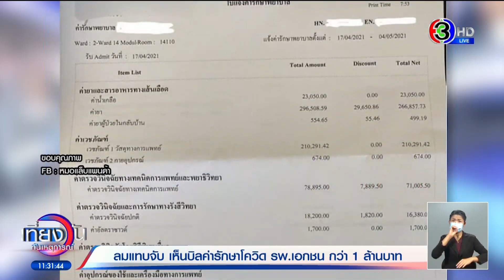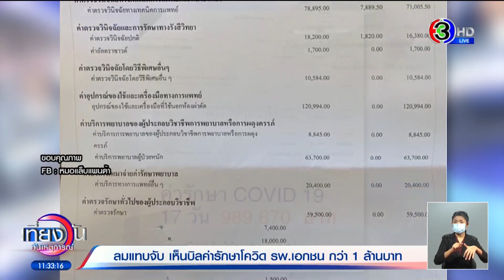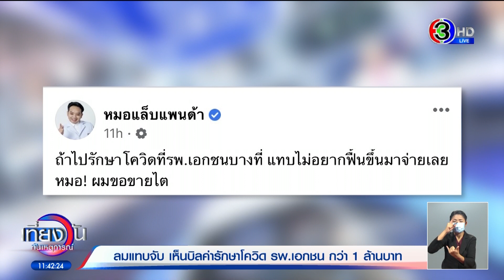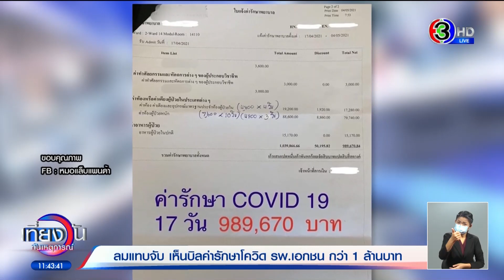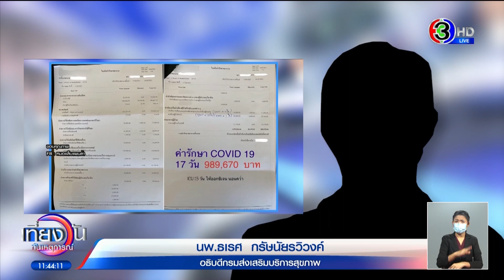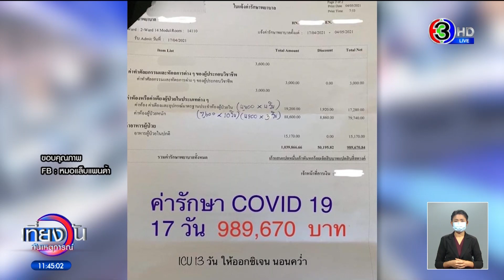'หมอแล็บแพนด้า' แทบเป็นลม เห็นบิลรักษาโควิด รพ.เอกชน 17 วัน เกือบล้าน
แฟนเพจ หมอแล็บแพนด้า ได้เปิดเผยบิลค่ารักษาโควิดของโรงพยาบาลเอกชนแห่งหนึ่ง ที่ทำเอาทุกคนตกใจ เมื่อราคาออกมาเกือบ 1 ล้านบาท

โดยบิลดังกล่าวเป็นของโรงพยาบาลเอกชนแห่งหนึ่ง ที่ระบุว่าคนไข้เข้ามารับการรักษาตั้งแต่วันที่ 17 เมษายน จนถึงวันที่ 4 พฤษภาคม รวม 17 วัน ค่าใช้จ่ายทั้งสิ้น 989,670 บาท

ซึ่งมีการแจกแจงรายละเอียดว่า เป็นค่าห้องผู้ป่วยหนักหรือ ICU 13 วัน แบ่งเป็นราคา 7,600 บาท 10 วัน และ 4,200 บาท 3 วัน รวม 79,740 บาท และเป็นค่าห้องธรรมดา 4 วัน วันละ 4,800 บาท รวม 17,280 บาท

นอกจากนี้ยังมี ค่ายา 266,857.33 บาท ค่าเวชภัณฑ์และวัสดุทางการแพทย์ 210,291.42 บาท ค่าอุปกรณ์ของใช้และเครื่องมือทางการแพทย์ 120,994 บาท

ขณะที่สำนักงานหลักประกันสุขภาพแห่งชาติ เคยระบุว่า หากใครมีความเสี่ยงสามารถเข้ารับการตรวจได้ฟรี และรับการรักษาฟรีไม่ว่าจะเข้าโรงพยาบาลรัฐหรือเอกชน และหากติดเชื้อโรงพยาบาลก็จะดูแลตามความรุนแรงของอาการโดยที่ไม่เสียค่าใช้จ่าย

รายการ เที่ยงวันทันเหตุการณ์ วันที่ 6 พ.ค.2564